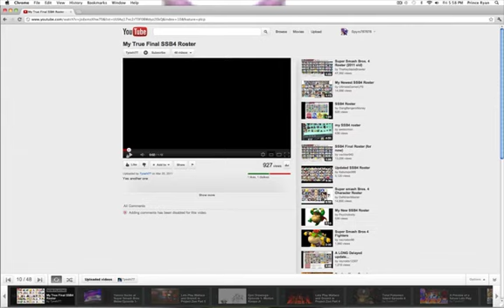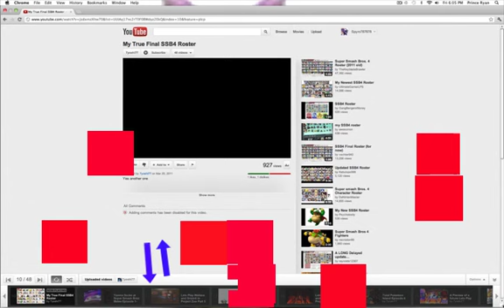SSB4 Roster Critique- 7yoshi77